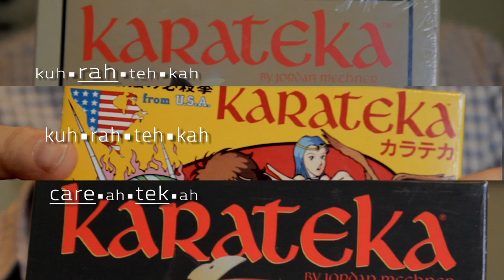Pronouncing Karateka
KaraTEka, KaREteka, or...?